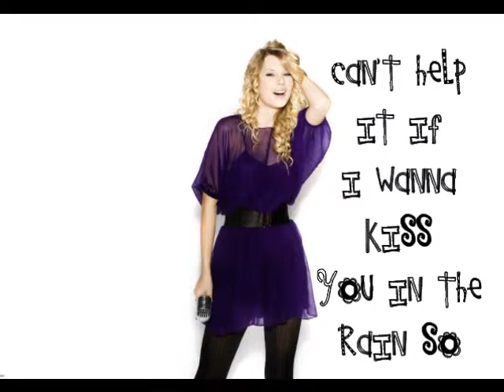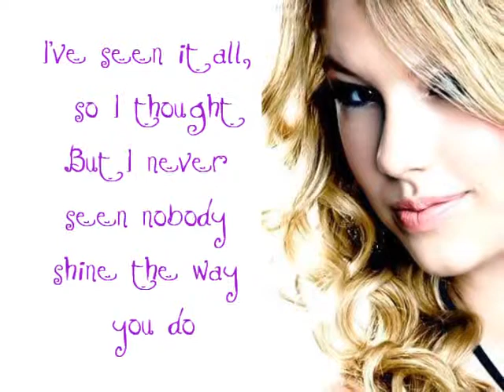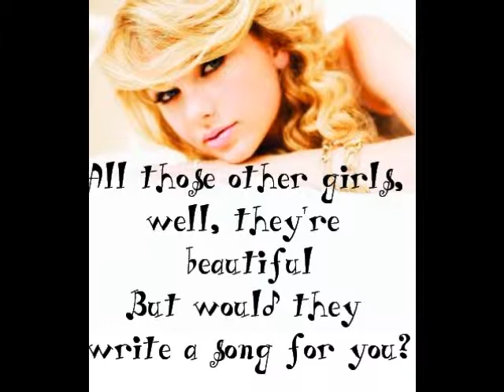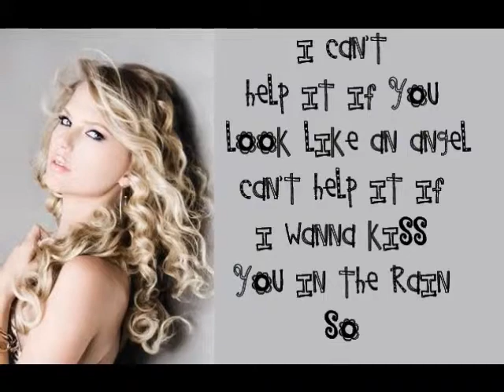Hey Stephen, Taylor Swift [lyrics]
Hey Stephen by Taylor Swift, Fearless

[If you have some special request - just comment it and i'll try to make a lyric video of it!]

Check out the other vids i've made of Taylor Swift's other songs [lyrics]